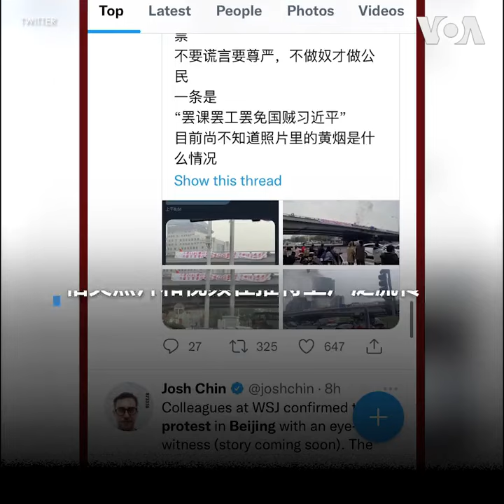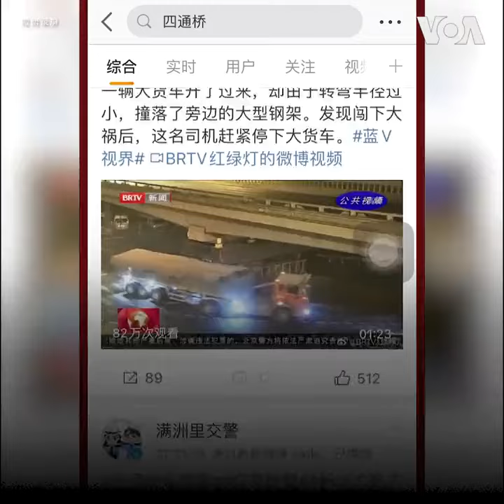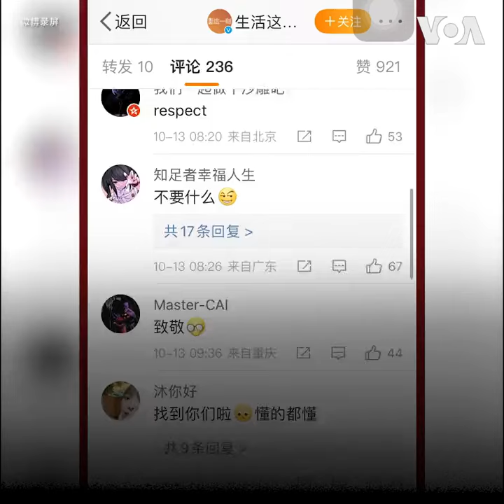中共二十开幕前夕，北京现反习横幅抗议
在中共二十大召开前夕，有人在北京海淀四通桥上挂起反对习近平及其政策的横幅。相关视频和图片在推特等西方社交媒体上广为传播。北京当局尚未就此事置评，但是微博等中国社交媒体已封杀相关消息，“海淀”、“四通桥”等与抗议有关联的词汇遭到审查。一些中国网民仍以隐晦方式表达他们对抗议的看法。
**翻墙上网办法**
翻墙软件

**通过Podcasts收听美国之音**